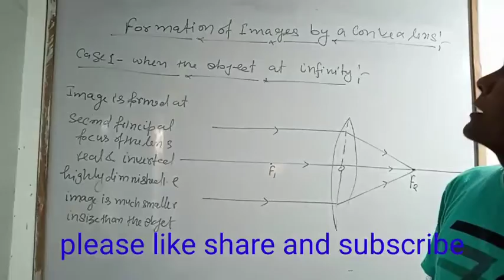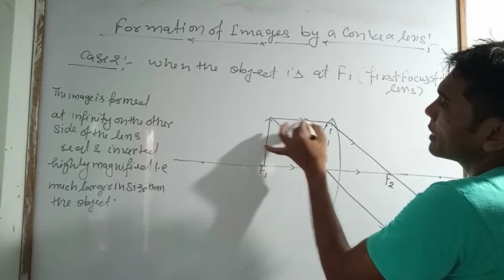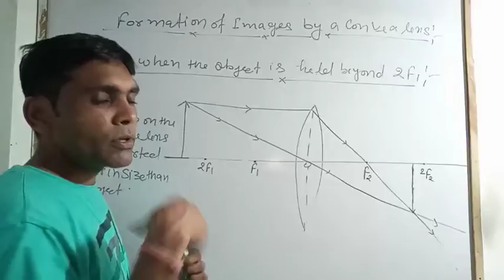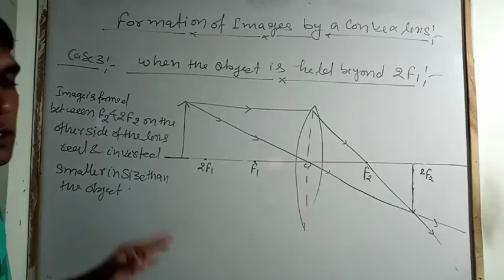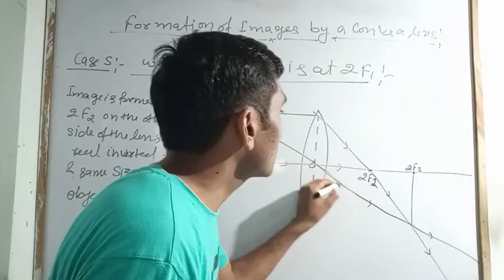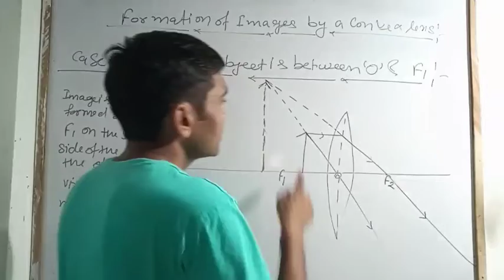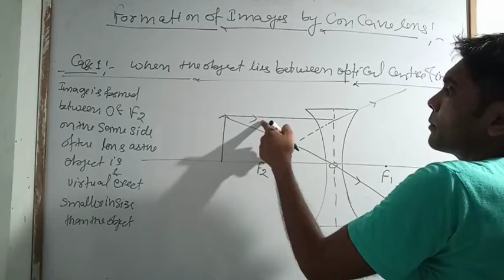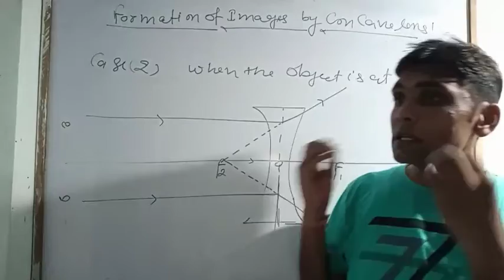10#CBSE: Physics: chapt10:L-21:Formation of images by a convex and concave lens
✓ watch and learn physics full free of cost
✓ Class 10 physics CBSE board
✓ Chapter 10 Reflection and refraction of light
✓Topic : Formation of images by concave and convex lens for class 10
✓ Formation of images by concave lens for class 10
✓ Formation of images by convex lens for class 10